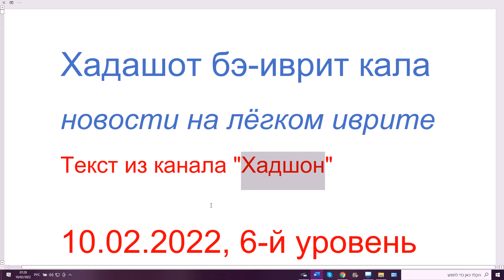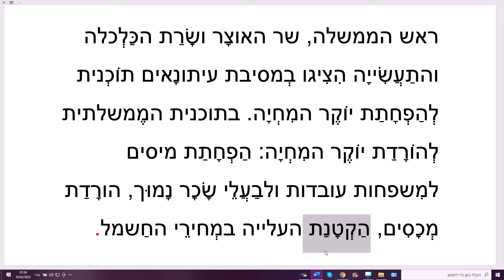10.02.2022. Новости Израиля на лёгком иврите. Как сказать "снижение\уменьшение дороговизны"